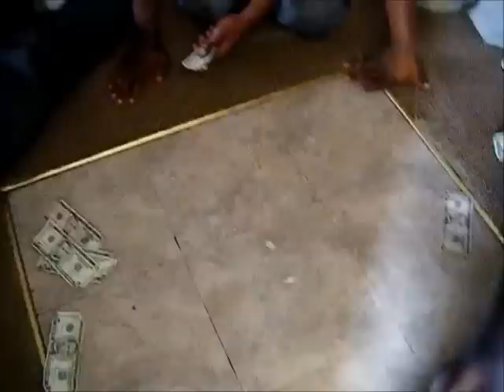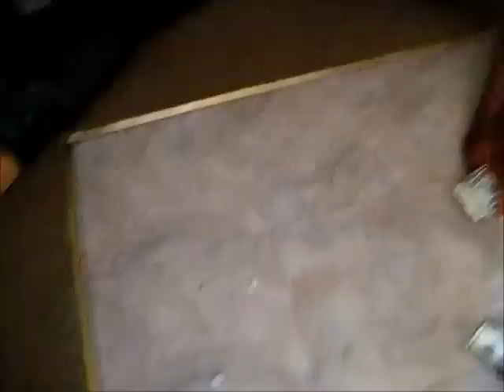R I P DREW